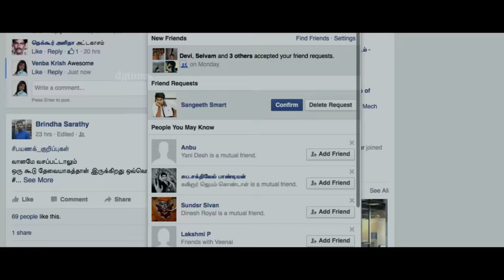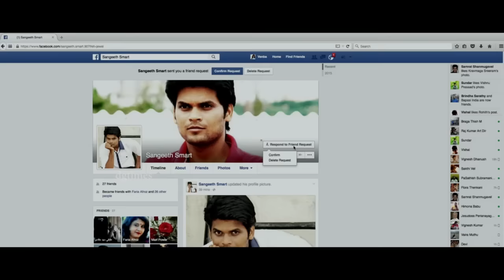இவ்ளோதா உன்னோட வேகமா !!!